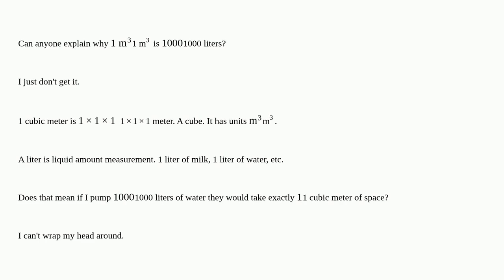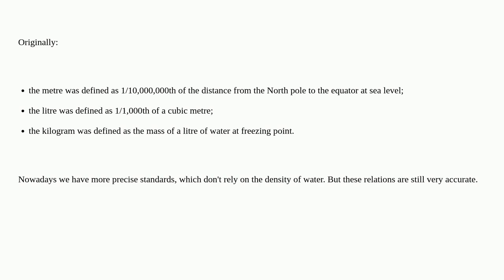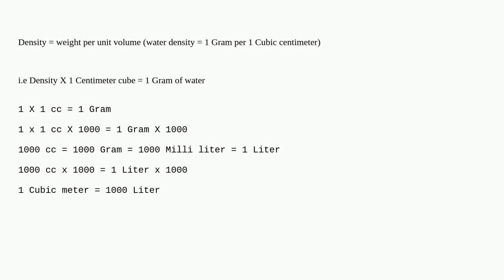Math: Why is 1 cubic meter 1000 liters?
Why is 1 cubic meter 1000 liters?

A special thanks goes out to the awesome community

  unit-of-measure